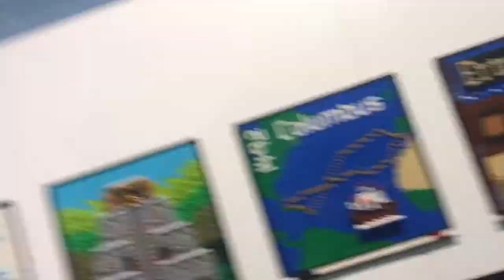A Day volunteering at Locomotion - The Shildon Bricks Event - NRM Shildon Railway Musuem Lego Show